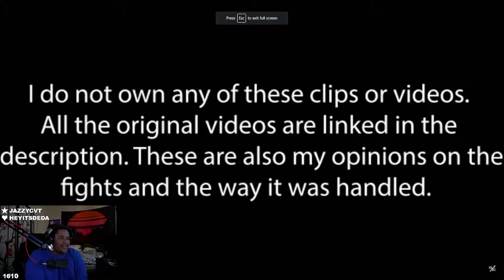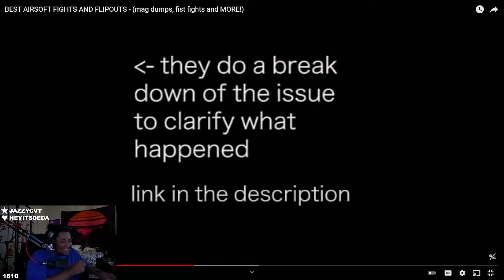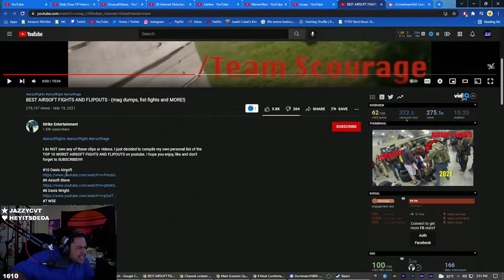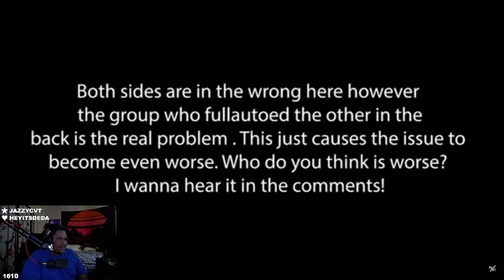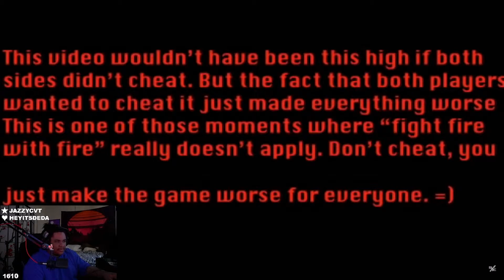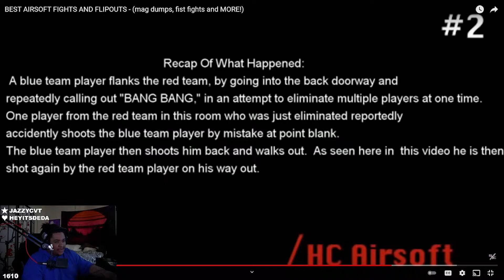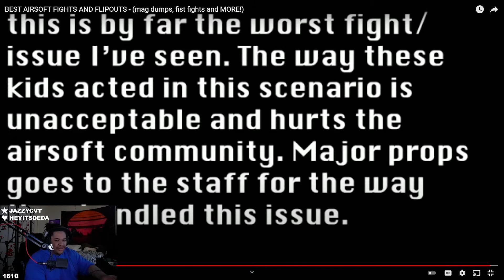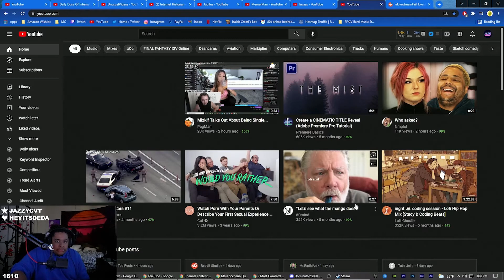LoveBoat Reacts to The Best Airsoft Fights and Flipouts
Some of these altercations got HEATED!!! I gave my opinion, lets hear yours in the comments below!